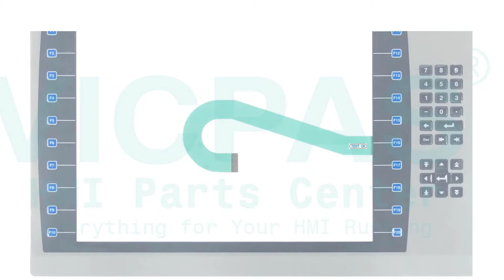Allen-Bradley PanelView 5510 Series Protective Film Touch Panel Terminal Keypad Replacement Repair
PanelView 5510 Allen Bradley Front Overlay Keyboard Membrane Touch Screen Panel Replacement Repair
where you can find Allen-Bradley PanelView 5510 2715P-T15CD-K HMI Switch Membrane, Touch Digitizer Glass and Protective Film, more part and product detail than you ever thought possible!

2715P-B7CD 2715P-T9WD-B
2715P-B7CD-B 2715P-T9WD-BSK
2715P-B7CD-K 2715P-T9WD-K
2715P-B10CD 2715P-T10CD
2715P-B10CD-B 2715P-T10CD-B
2715P-B10CD-K 2715P-T10CD-K
2715P-B15CD 2715P-T12WD
2715P-B15CD-B 2715P-T12WD-B
2715P-B15CD-K 2715P-T12WD-BSK
2715P-T7CD 2715P-T12WD-K
2715P-T7CD-B 2715P-T15CD
2715P-T7CD-K 2715P-T15CD-B
2715P-T7WD 2715P-T15CD-K
2715P-T7WD-B 2715P-T19CD
2715P-T7WD-K 2715P-T19CD-B
2715P-T9WD 2715P-T19CD-K

VICPAS is the global leading provider of replacement, we have inventory membrane keypad keyboard, protective film, touchscreen, plastic case and other accessories for Allen Bradley HMI repair replacement.

Skype: CMT-Kandy
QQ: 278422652